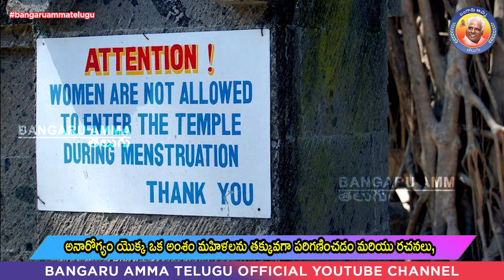22.03-2021 రోజువారీ బంగారు అమ్మ దైవ వాక్కు